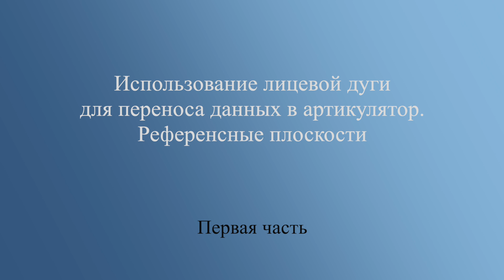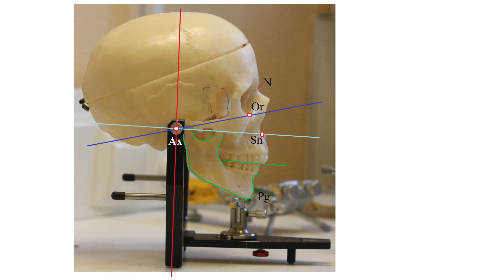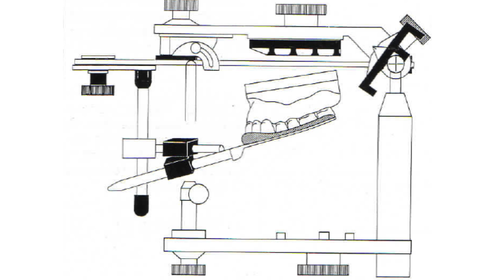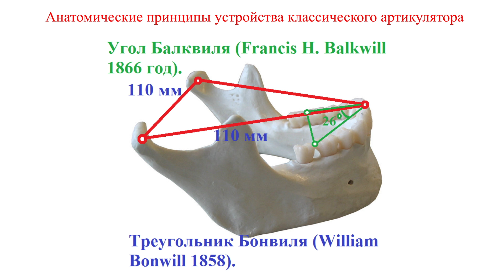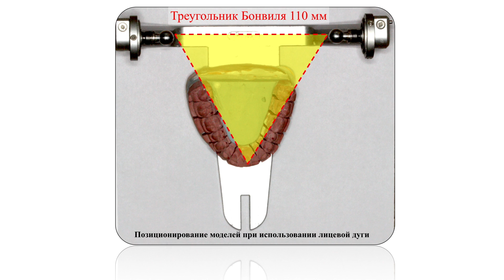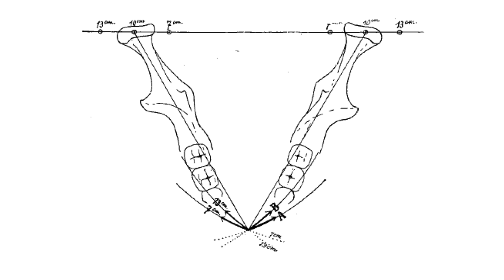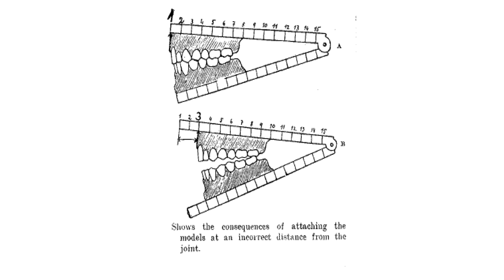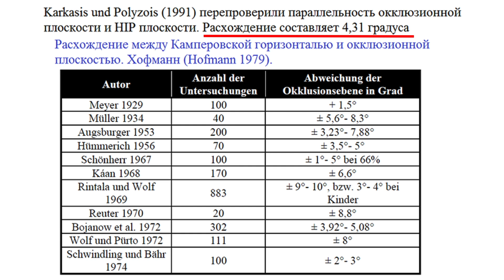Построение окклюзии, как геометрия. Референсные плоскости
В этом видео мы переходим к такой интересной теме, как расчёт и планирование протетики стоматологического пациента.

Что подразумевает под собой понимание геометрических и пространственных законов проектирования окклюзии. Дело в том, что если Вы обращали внимание на стираемость зубов, а точнее на её направление, то Вы однозначно задумывались над математическим моделированием окклюзионной схемы Вашей тотальной реабилитации пациента.
Звучит дико, но это именно так.
Вы же видели, что стираемость не идёт хаотично. Хотя казалось бы, что сами по себе жевательные движения имеют совершенно различный вектор направления, амплитуду, скорость и при разжёвывании пищи различной плотности развивается совершенно разная нагрузка. И при всём при этом, зубы стираются в определённом направлении.
Пока на пути этой стираемости не появляются стоматологические реставрации.
И их появление на этом пути, кстати, одна из причин почему  врач начинает не просто точить зубы и клеить коронки, а вдруг задумывается над работой в артикуляторе, степени выраженности бугров, их наклона, о кривой Шпее, высоте прикуса и типе ведения, etc.
Понятно, что появляются осложнения. Если движение блокируется, то по меткому заявлению г-на Доусона "...мышцы победят". То есть, эта реставрация будет сломлена

Но если бы г-н Доусон больше в своё время занимался лечением дВНЧС, то он бы знал, что не всегда мышцы побеждают. Что заканчивается сначала мышечной дискоординацией, болями, а потом и развитием дВНЧС

Чтобы понять геометрию движений, как её выстроить в таком сложном продукте как реставрация, тем более тотальная, нам нужно разобрать очень много вещей.
И начнём мы с плоскостей отсчёта - нам надо от чего-то отмерять
В этом видео мы разберём с Вами несколько плоскостей, по которым мы гипсуем модели в артикулятор. Немного обсудим само устройство артикулятора и почему мы можем более точно строить в нём окклюзию наших пациентов.

Буду рад Вашим вопросам и комментариям.
Если Вам понравилось видео, пожалуйста подписывайтесь на мой канал, ставьте лайки и делайте репосты, чтобы больше и больше специалистов приобщались к понимаю таких непросты тем как грамотная диагностика и построение окклюзии

также, поставьте пожалуйста ++ в комментарии под этим видео. Буду очень благодарен!